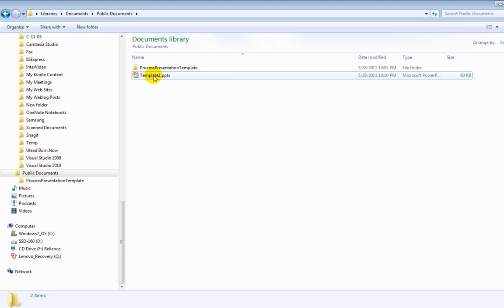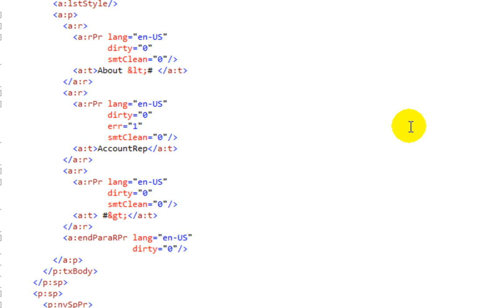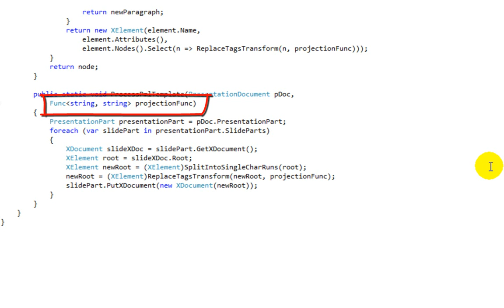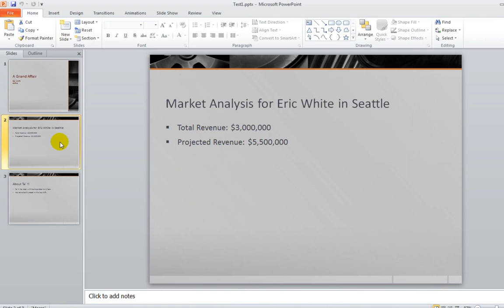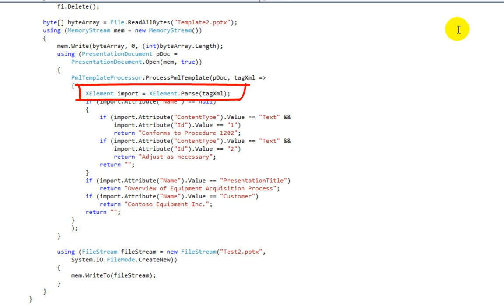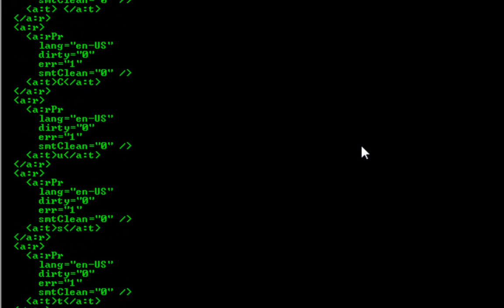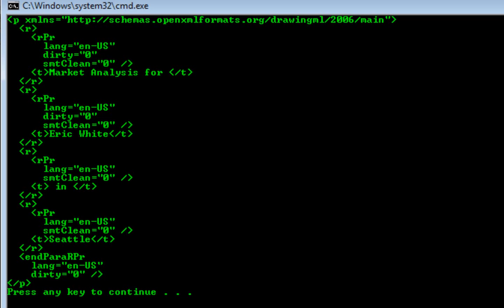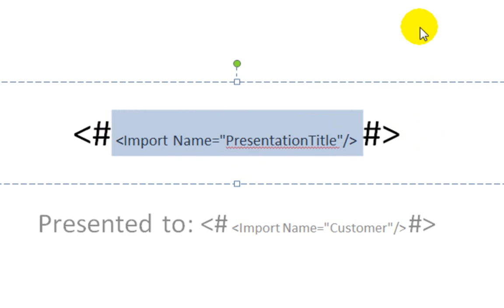PmlTemplate.wmv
Demonstrates an approach for using a template presentation to generate custom presentations.